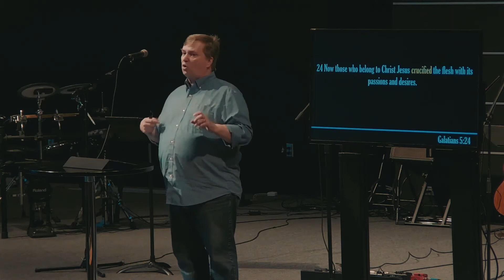Following the Spirit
Sermon June 12, 2022